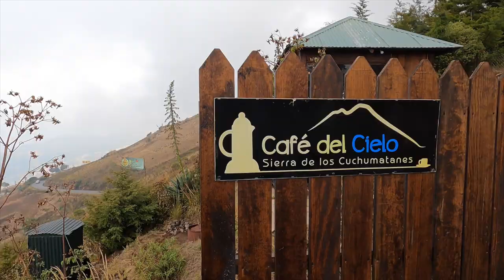S00-E22 🇬🇹 Are we tired of traveling as a COUPLE? We each ride alone and LOVE IT!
Our motorcycle travel continues as we overcome roadblocks and experience the unique Guatemala culture at Todos Santos.  Travel as a couple is great but Greg decides to take a ride alone to Semuc Champey and Jess enjoys solo travel with her dog Moxie.

★ What is GoRUFFLY on 2 Wheels + 4 Paws? ★
It's Long Way Around or Motorcycle Diaries meets A Dog's Purpose. It’s like Itchy Boots but Jess is rides with a 75lb German shepherd dog on the back of her motorcycle!

Tune in each week to discover how you can ride on-road, off-road, and across borders while carrying a dog on a motorcycle!

Music from Epidemic Sound: “It’s Gonna Be a Good Day” by Mike Stringer, “The Feeling Is All Gone” by Chase McBride, “Falcon’s Nest” by Gabriel Lewis, “Time on Our Side” by Ten Towers, “The Darker The Sky” by April Moon, and “Glowing In The Dark” by Loving Caliber